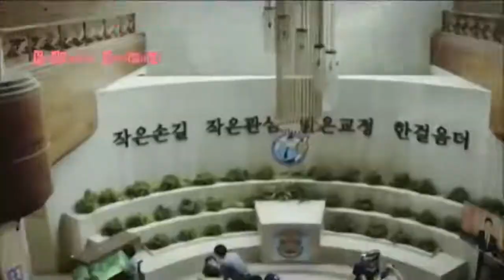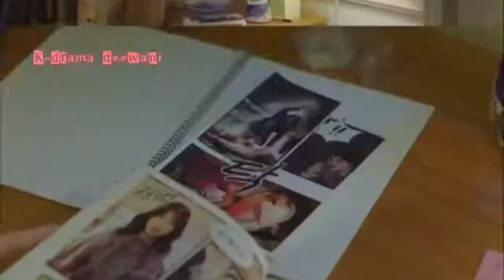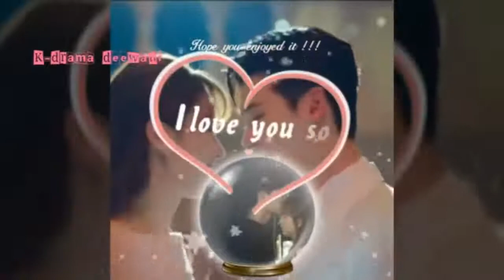Tamil New Album Song || korean version